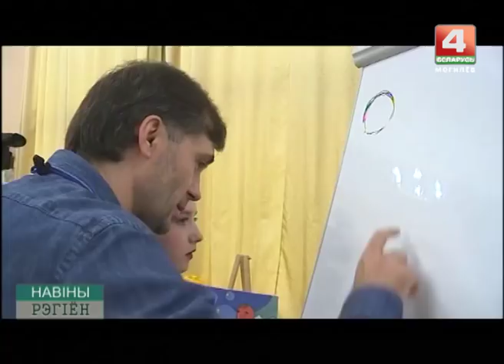Чип и Дэйл спешат на помощь на "Анимаевке"